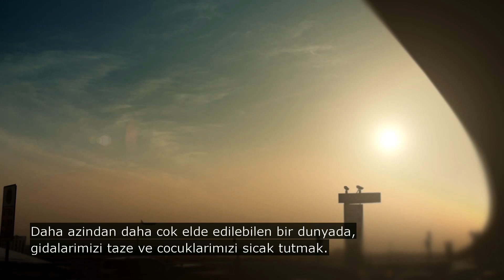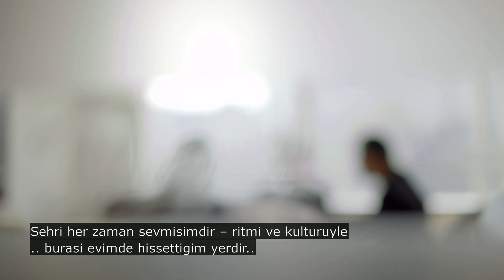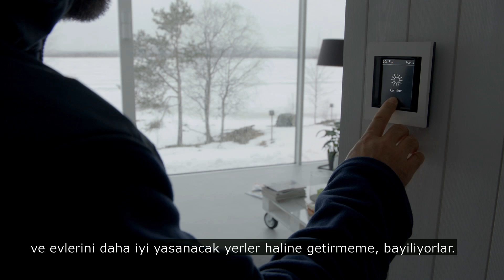Danfoss Engineering Tomorrow (Türkçe altyazılı)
Danfoss Engineering Tomorrow kısa tanıtım filmi. Türkçe alt yazılıdır.
Danfoss mühendislerinin teknolojileri yarının dünyasında daha azı ile daha fazlasını elde etmenizi sağlar. Film,  Danfoss'un altyapı, gıda arzı, enerji verimliliği ve iklim dostu çözümlerin artan ihtiyaçlarını nasıl karşıladığını anlatmaktadır.